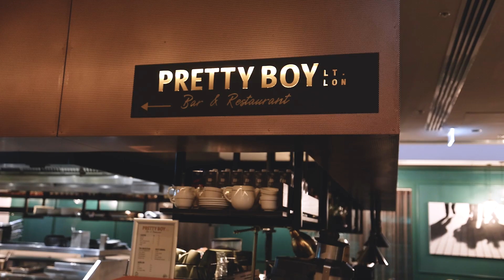Checking-In with Luxury Escapes | Novotel Melbourne Central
Just moments of Melbourne Central, Emporium, and one of Melbourne's favourite foodie laneways, Hardware Lane, let us show you around Novotel Melbourne Central. Savour some of the city's finest Italian dishes at the onsite Pretty Boy Bar & Restaurant, before heading out to explore all that Melbourne has to offer.